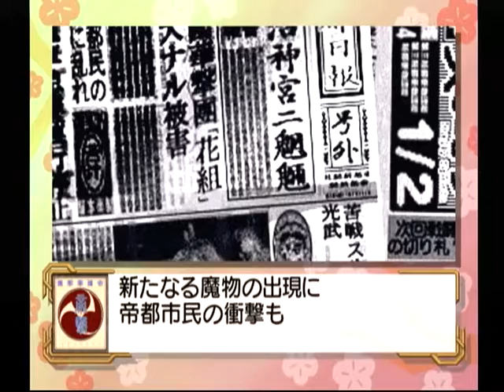【DC】サクラ大戦 初見プレイ Part４０ ～せ……専業モギリ！？ 【スタートオンゲームズ】【スタゲー】【JAPAGE】